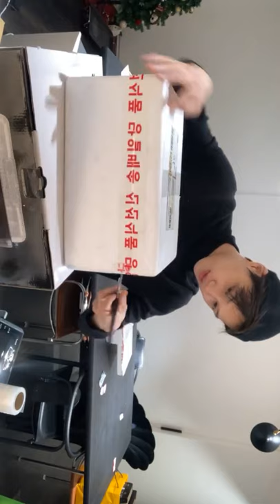210119 엑소 카이 인스타라이브 full | EXO Kai IG Live